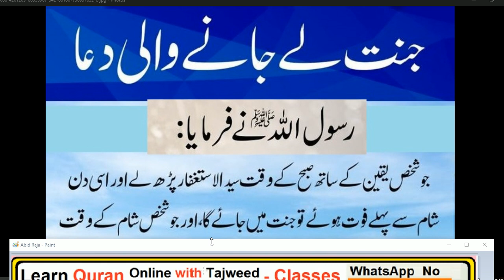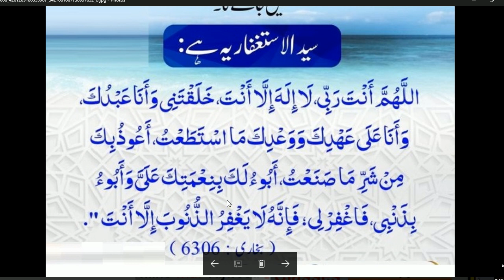Daily Dua every Muslim //HAZRAT MUHAMMAD (S.A.W) na formaya //❤️🌹